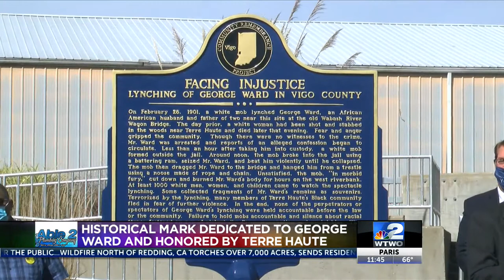Historical mark dedicated to george ward and honored by terre haute